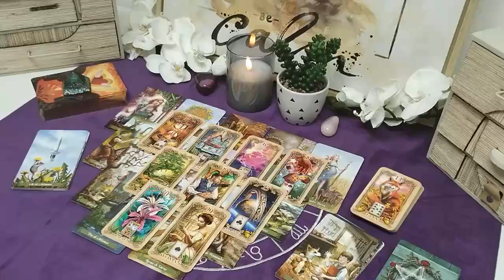PISCES, THIS ACCIDENT IS CONFIRMED FOR OCTOBER 24th ‼️🚨 OCTOBER 2024 TAROT LOVE READING